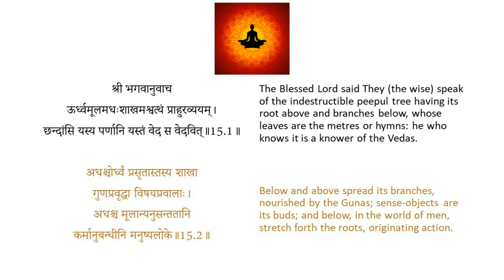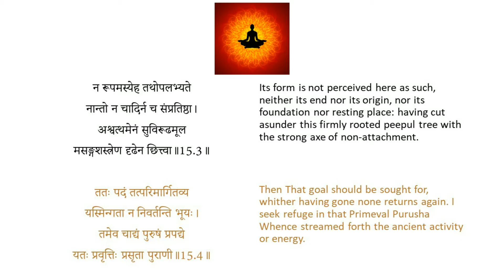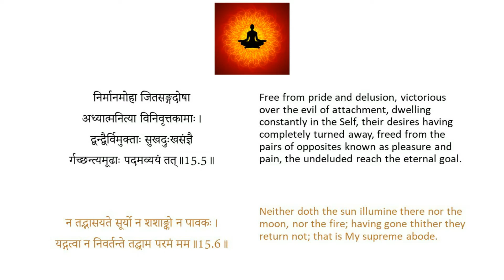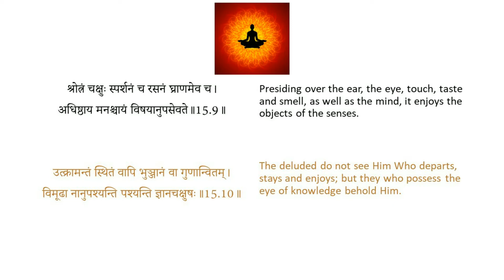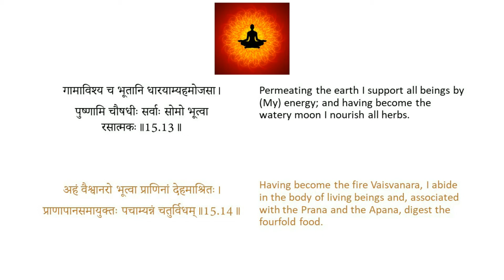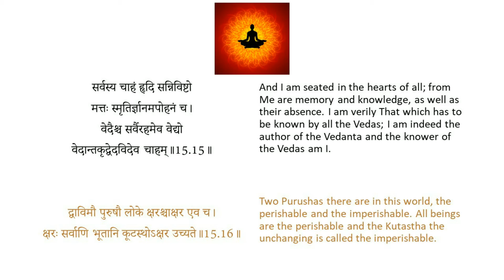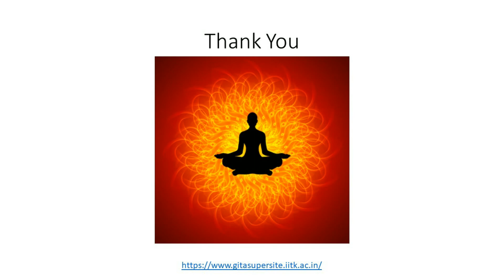Bhagavad Gita Chapter15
Krishna describes "the realm of sorrow" as a tree, with the branches fed by the gunas and the roots by action. The leaves represent the sacred hymns. Krishna instructs Arjuna to cut this tree down "with the sharp-edged ax of detachment" and search for God, or "the primal Person" that is the essence of the universe. When Krishna inhabits a body, he is not attached to the sensations of it but enjoys them and lets them pass like scents on the wind. People who have self-discipline and follow the path of yoga recognize God in themselves as their Self.

Beings have two different levels of existence, and Krishna explains that "all beings are transient as bodies, / but eternal within the Self." Krishna reveals that the "Ultimate Person" mentioned in the scriptures is actually him. This is secret knowledge he is passing to Arjuna.

Other videos by Atul are here...